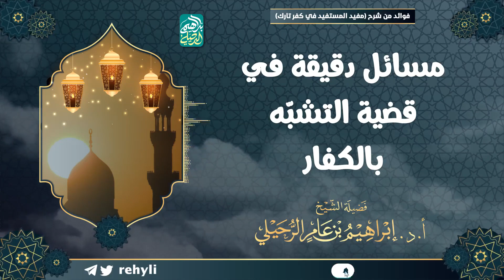مسائل دقيقة في قضية التشبّه بالكفار | الشيخ أ.د إبراهيم الرحيلي